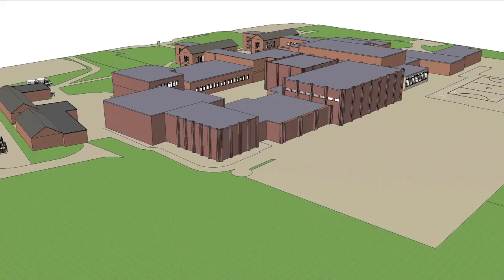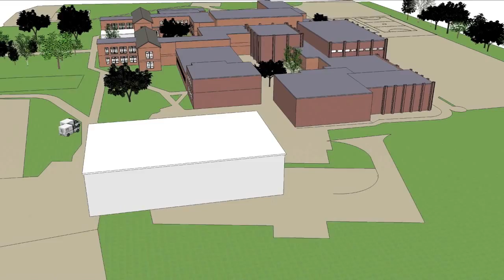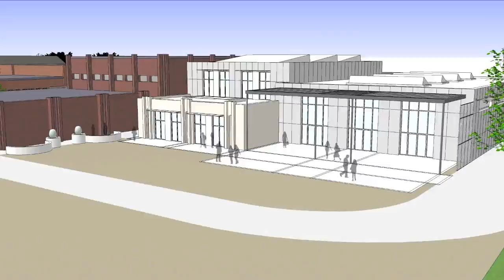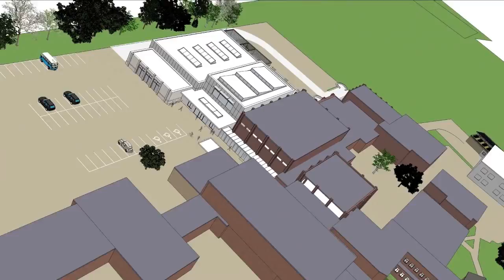Grey Court School.mov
Possible additions to Grey Court School Sept 2012